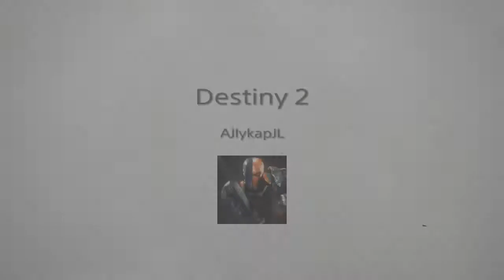Destiny 2*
SHAREfactory™